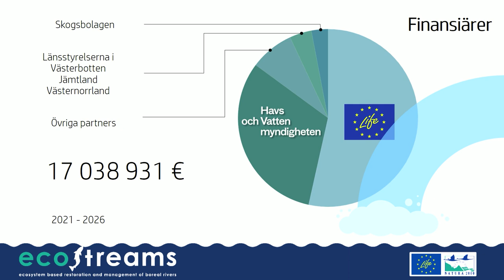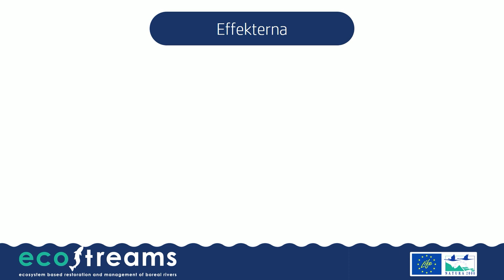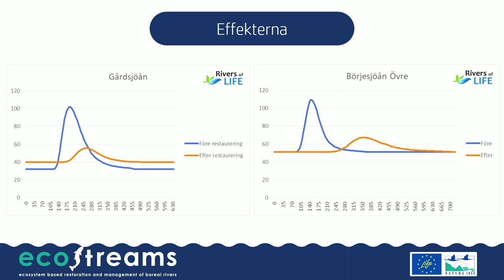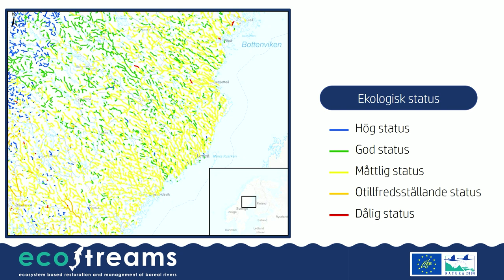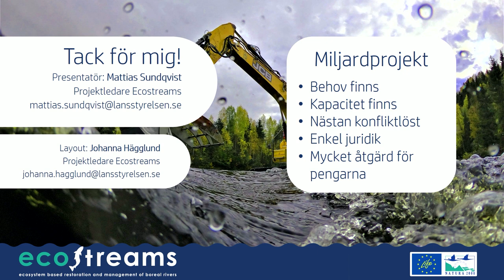Flora- och faunavårdskonferensen 2023 - Mattias Sundqvist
Nästa steg ett miljardprojekt!
Behov, kapacitet och möjlighet för kommande vattendragsrestaurering i Norrland.
Mattias Sundqvist, Länsstyrelsen Västerbotten.